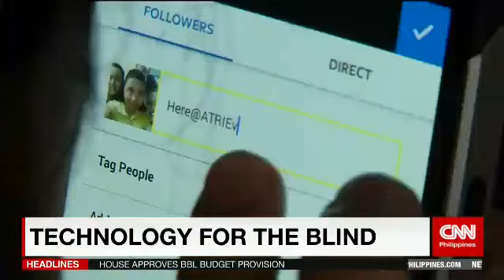Tech For The Blind : A CNN Philippines Report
The blind teaching the blind technology.  Here's something you may have never seen before.  My special report on what now is possible for the visually impaired.